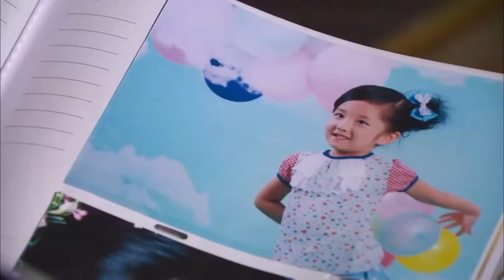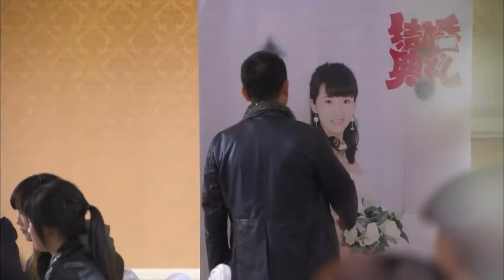MUTLISUB好看都市情感剧【梦中那个你/Where Dreams Begin】04李念为爱甘做心机女，步步为营上演爱情三十六计。(《我是真的爱你》李念 《繁花》郑凯 冯丹滢 谭凯) 🧡刑事侦缉局